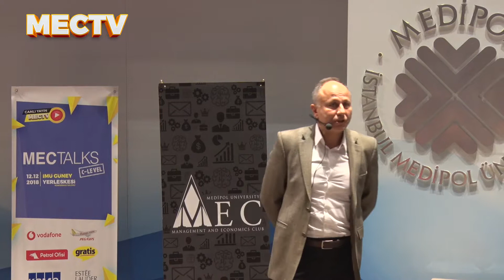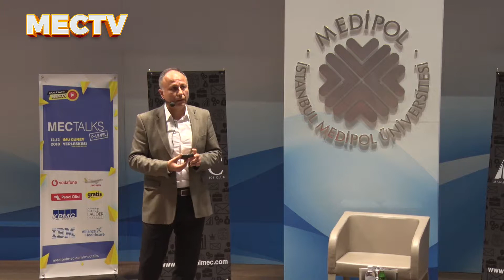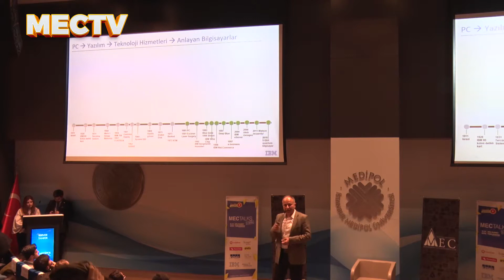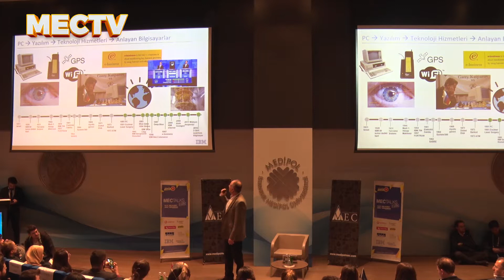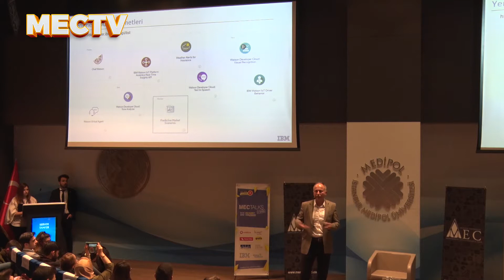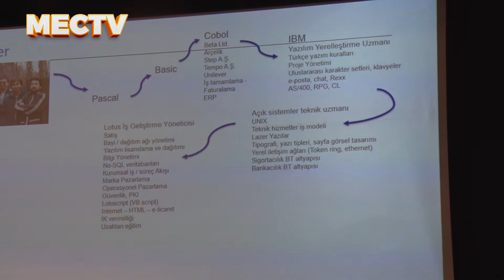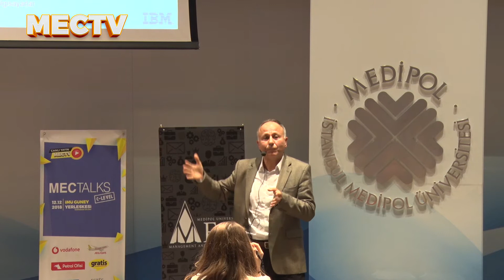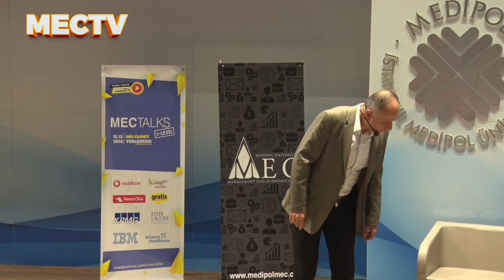IBM Ortadoğu Ve Afrika Teknik Satış Yöneticisi Server Tanfer MECTALKS'ta